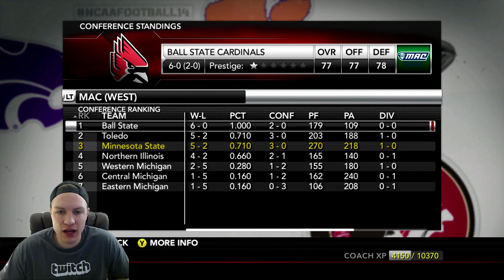NCAA Football 14 Minnesota State Mavericks Dynasty- Year 3 Game 8 at Ball State Cardinals